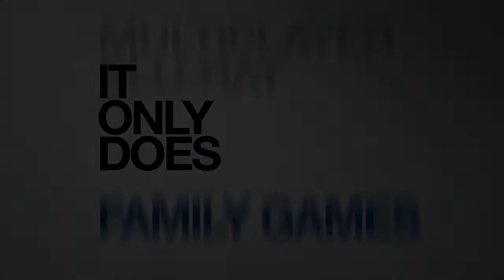JEUX DU MOMENT #2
SHAREfactory™